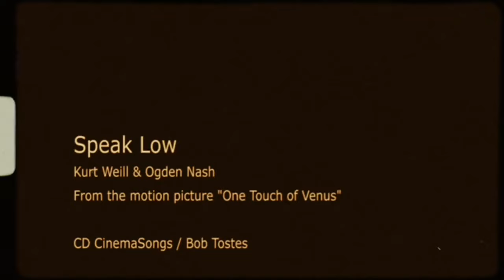Bob Tostes - Speak Low (Bossa Nova Cover)